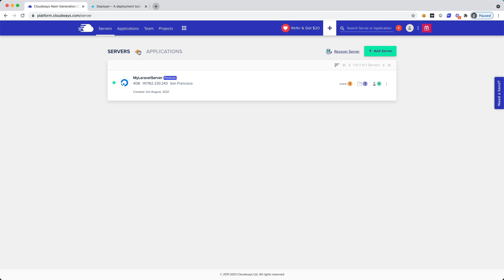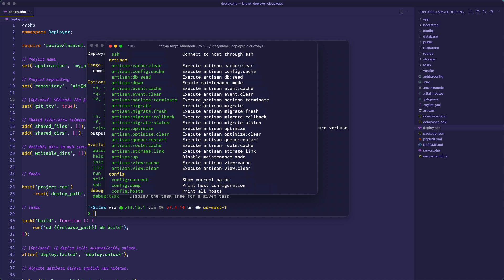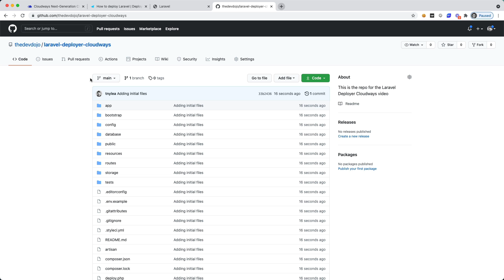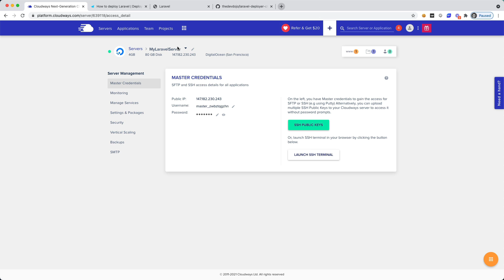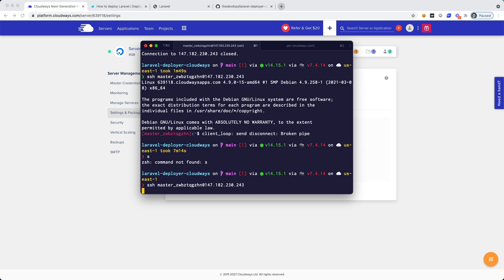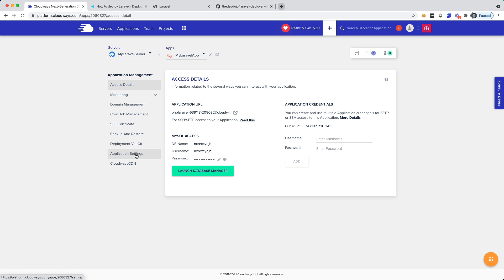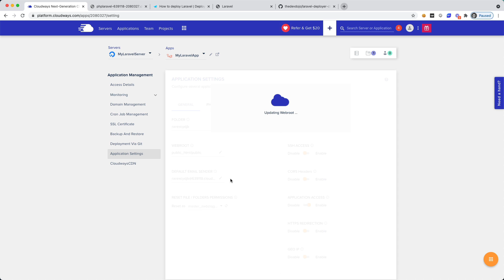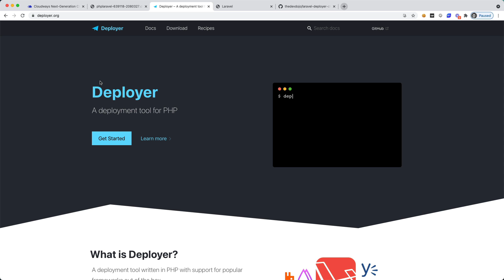Deploying Laravel with Cloudways and Deployer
In this video I will show you how to deploy your laravel application to cloudways using Deployer.

You can also learn more from the article above.

Happy coding and happy deploying 🚀